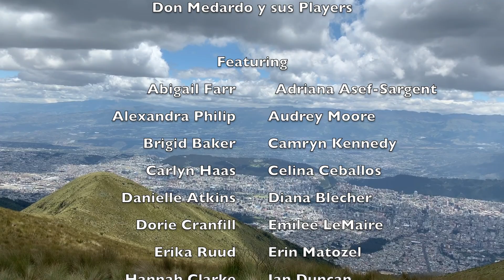Ecuador Emersion Trip Video Montage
I took an amazing trip to Ecuador for three weeks for school to learn Spanish, and it was a blast!!  ^_^  The excursions were so much fun and I would do it all again!